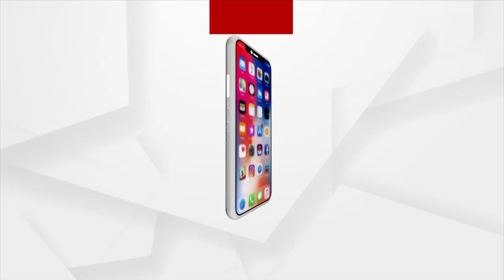ଭଣ୍ଡ ବାବା ଙ୍କୁ ବିରୋଧ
ଭଣ୍ଡ ବାବା ଙ୍କୁ ବିରୋଧ । ଡୁମଡୁମାର ରାଧା କୃଷ୍ଣ ମଠର ବାବା ପ୍ରକାଶ ସାହାଣୀ ଓ ପ୍ରଫୁଲ୍ଲ ଦାସ ଙ୍କୁ ବିରୋଧ କରୁଛି ଓଡିଶା ନ୍ୟାୟ ମଞ୍ଚ